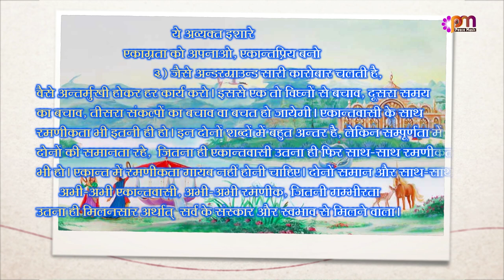3 Jan 2023 अव्यक्त इशारा